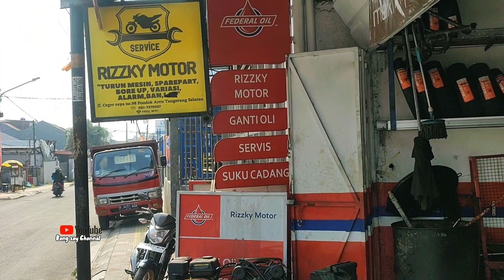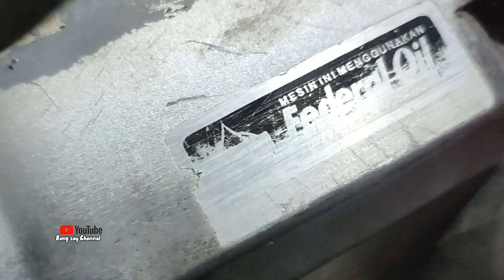Supra X Bapak Turun Mesin